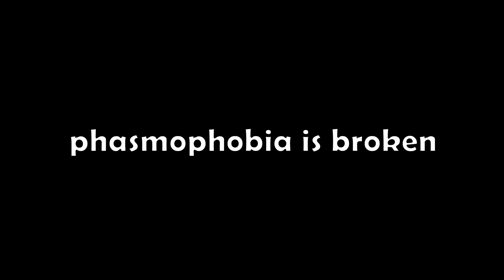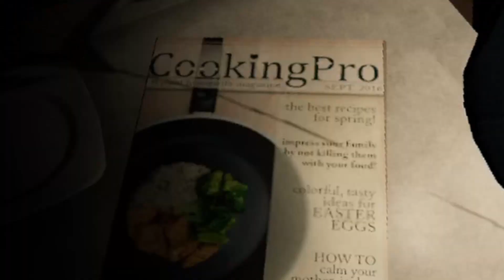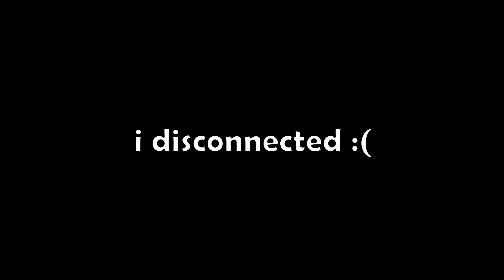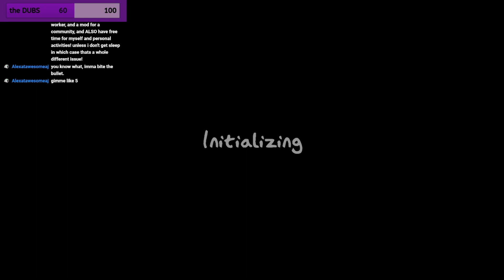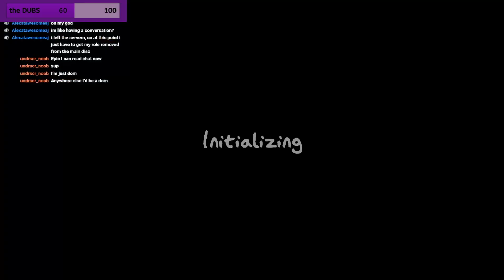phasmophobia is a (un)finished game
it's been so long, but i'll be uploading more often, at least for a few weeks. i've got plenty of videos in the works. also i started a video essay channel so go watch that. also it's my birthday so you have to :)